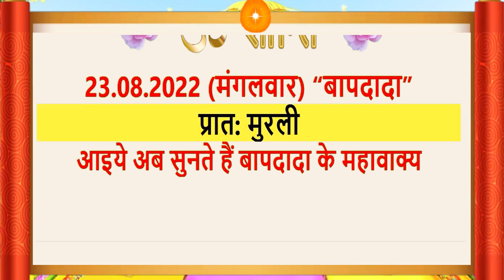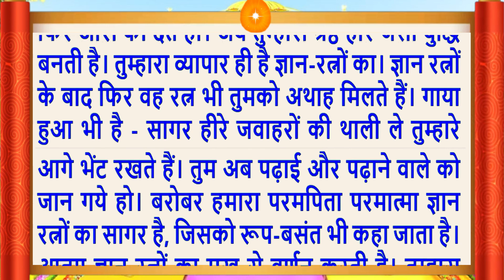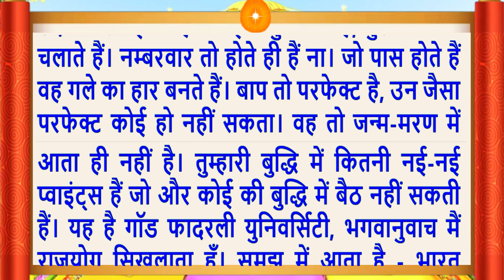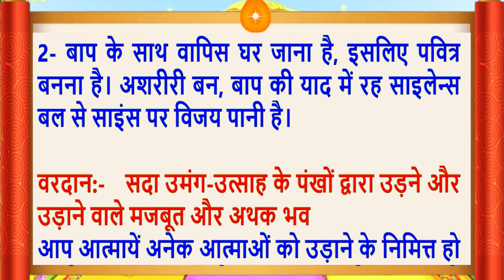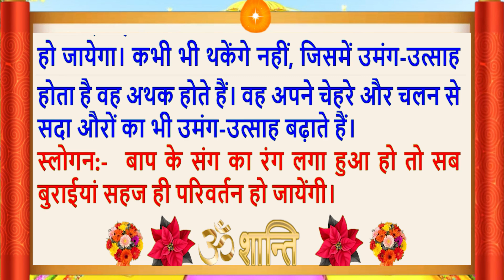23 Aug 2022/Aaj Ki Murli/मधुर आवाज में/ Daily Murli/आज की मुरली/ Bkmurli/23 Aug 2022/Hindi text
Aaj Ki Murli/23 Aug 2022/मधुर आवाज में/ Daily Murli/आज की मुरली/ Bkmurli/23 Aug 2022/in Hindi Text/BK on Maha Parivartan Channel/जानिए आज बाबा ने मुरली में क्या कहा ?
Indina murali,
Avyakt Murli,
आज कि मुरली का सार
Aaj Ki Murli 23 Aug 2022
Murli Essence,
What is Rajyoga and its benefits?